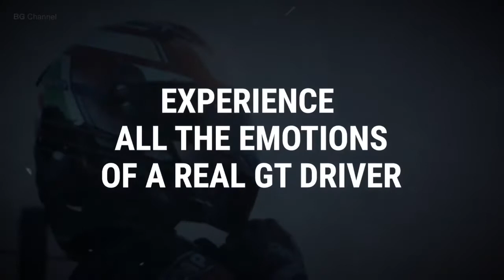New Game Top 5 Racing games | Latest Game | bts